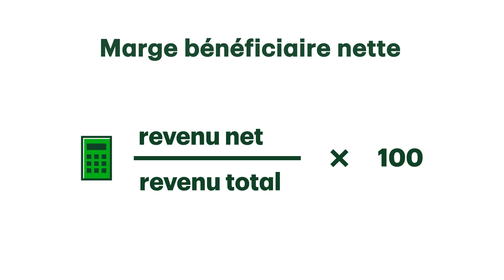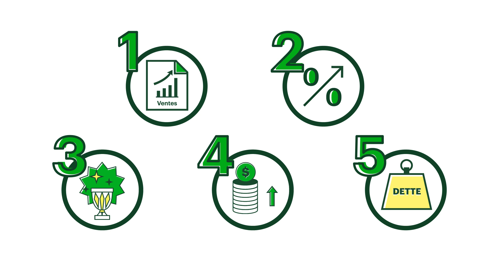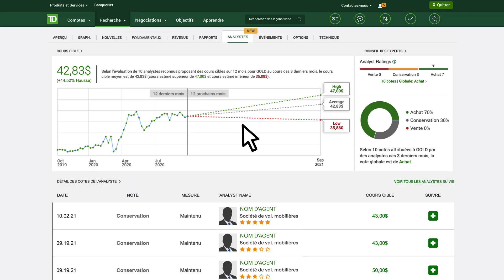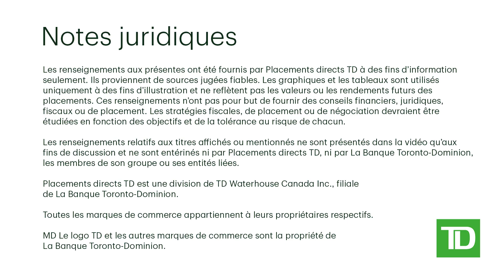Facteurs à rechercher chez des sociétés en croissance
Une société en croissance doit améliorer ses résultats pour répondre aux attentes parfois élevées des investisseurs. Dans la présente leçon, nous décrirons certaines des mesures qui peuvent indiquer si une société en croissance progresse.